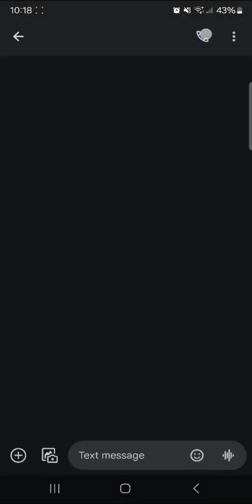Evony Keep Upgrades With Aglaopes - Troops, Research, Refines, Specialties